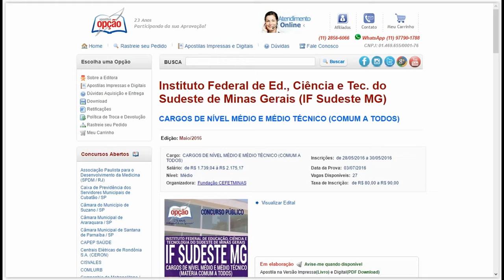Apostilas do Concurso IF Sudeste-MG 2016 - Diversos Cargos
Conquiste sua Aprovação no Concurso do Instituto Federal de Educação, Ciência e Tecnologia do Sudeste de Minas Gerais (IF Sudeste MG) 2016, estudando com nossas Apostilas preparatórias dos Cargos: Nível Médio e Médio Técnico (Matérias Comum a Todos), Assistente de Laboratório e Auxiliar de Biblioteca. São 33 vagas com remuneração de R$ 1.739,04 a R$ 2.175,17 e carga horária de 40h semanais. O candidato deve possuir nível fundamental completo, médio ou médio técnico.

As inscrições serão realizadas no site da Fundação CEFETMINAS, concursos.fundacaocefetminas.org.br, até 30 de maio. A taxa de inscrição é de R$ 80,00 a R$ 90,00. A prova está prevista para o dia 03 de julho.